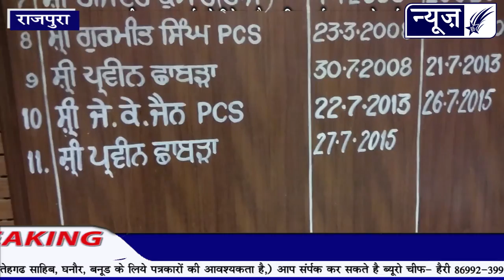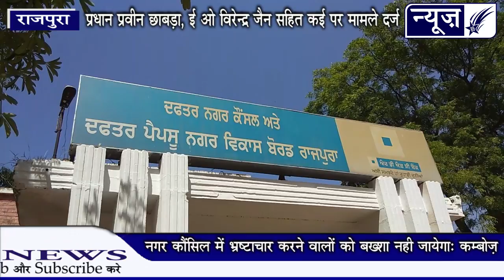देखो प्रधान परवीन छाबड़ा पर क्यों दर्ज हुए भरष्टाचार के दो मामले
चौबीस घंटे में कौंसिल प्रधान प्रवीन छाबड़ा के खिलाफ दूसरा केस दर्ज
राजपुरा पुलिस ने पार्कों में लगे फव्वारों में लाखों का घपला करने के आरोप मे कौंसिल प्रधान प्रवीन छाबड़ा, तत्कालीन कार्यकारी अधिकारी वरिंद्र जैन, एकम कन्शट्र1शन के वरिंद्र वालिया के खिलाफ विभिन्न धाराओं के तहत केस दर्ज करने के बाद कार्रवाई शुरु कर दी।
राजपुरा पुलिस को दी गई शिकायत में एडवोकेट अभिनय ओबराय ने बताया कि नगर कौंसिल की तरफ से शहर की आठ पार्कों में फव्वारे लगाने का काम किया गया था, जिसमें एक फव्वारा आइटीआइ के पास लगाया दर्शाया गया था जो अभी तक नही लगाया गया। लेकिन करीब एक साल बाद  २९ अगस्त २०१२१ को आइटीआइ के पास के फव्वारे का आउट आफ एजेंडा डालकर मंजूरी के लिए लोकल बॉडी डायरै1टर के पास भेज दिया गया। जिस पर नए टैंडर कर अगली कार्रवाई करने का आदेश दिया गया। लेकिन नगर कौंसिल प्रधान प्रवीन छाबड़ा, तत्कालीन कार्यकारी अधिकारी वरिंद्र जैन ने दिए आदेशो की उपेक्षा कर बिना एस्टीमेट ओर बिना टेंडर कराए ठेकेदार विक्रम वालिया की मदद से बहावलपुर भवन के सामने वाली पार्क में प्रोवइडिंग और मि1स फि1िसंग पीलर जैट फव्वारा मिस्ट करना पाया गया। इतना ही नही आठ फव्वारों संबंधी मयरमेंट बुक तक खुर्द बुर्द करवा दी गई। आरोप के अनुसार कौंसिल प्रधान प्रवीन छाबड़ा, तत्कालीन कार्यकारी अधिकारी वरिंद्र जैन एकम कन्शट्र1शन के मालिक वरिंद्र वालिया ने घटिया मेटीरियल लगाकर हेराफेरी कर प4िलक फंड करीब ५९ लाख ५४ हजार ५११ रुपये का घपला किया है। इसके बाद जांच अधिकारी की तरफ से कौंसिल प्रधान प्रवीन छाबड़ा, तत्कालीन कार्यकारी अधिकारी वरिंद्र जैन, एकम कन्शट्रकशन के मालिक वरिंद्र वालिया के खिलाफ कार्रवाई करन की सिफारिश की है। जिस पर पुलिस ने डीए लीगल की राय के बाद कौंसिल प्रधान प्रवीन छाबड़ा, तत्कालीन कार्यकारी अधिकारी वरिंद्र जैन, एकम कन्शट्र1शन के मालिक वरिंद्र वालिया के खिलाफ विभिन्न धाराओं के तहत केस दर्ज करने के बाद कार्रवाई शुरु कर दी। फव्वारों में किए गए घपले को लेकर की गई जांच में तत्कालीन एएमइ मुकेश कुमार, एमइ पुरूषोतम कुमार, पूर्व एमइ एचडी मेहता, एमइ रमेश कुमार, जेइ अमित कुमार को 1लीन चिट दी गई है।